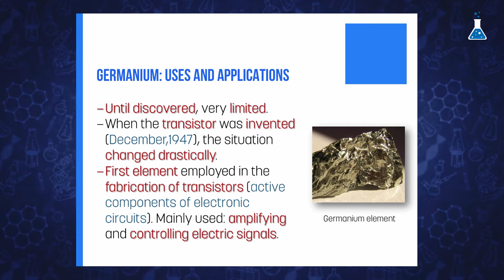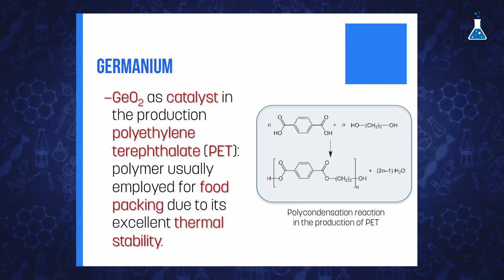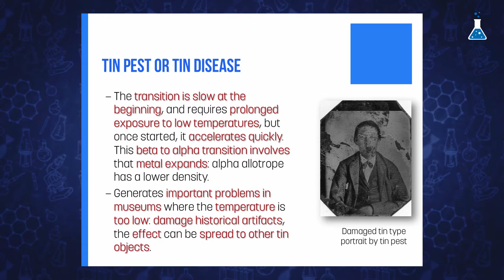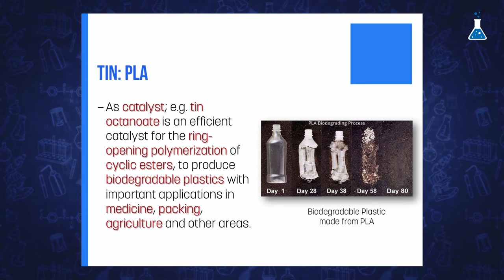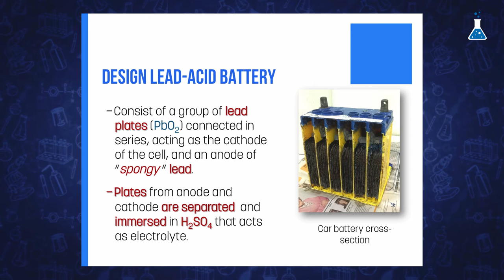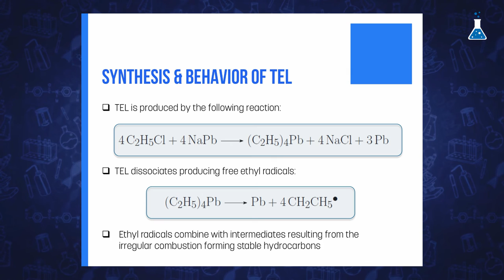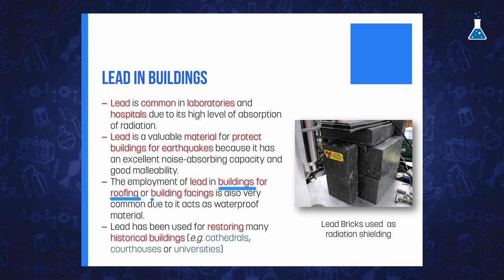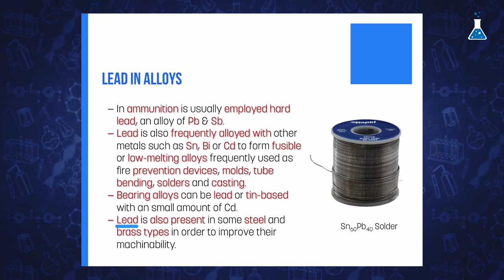Uses and applications of germanium, tin and lead (URJCx)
Module 5: Elements of group 14
Unit 5.3. Germanium, tin and lead. Uses and applications of germanium, tin and lead

MOOC: Metal and Metalloids of the Main Groups: Basis and Their Role in the Daily Life (URJCx105)